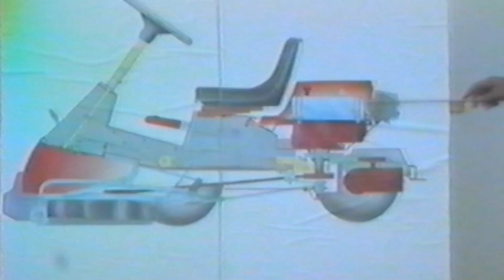30 years of Husqvarna Riders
Husqvarna have been innovating in the ride-on lawn mower market since 1987, reaching several important milestones along the way.
Today's Husqvarna Riders feature market-leading turn technology, grass management and reliability.

Latest models such as the RC 320Ts AWD and the RC 318T feature easy start in all weathers, supreme rider comfort, excellent turning function and so much more.